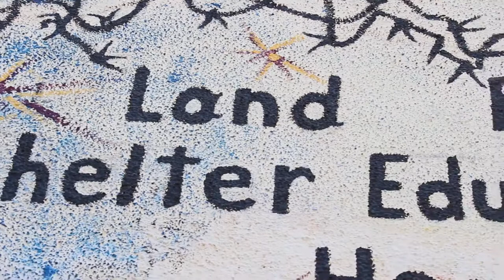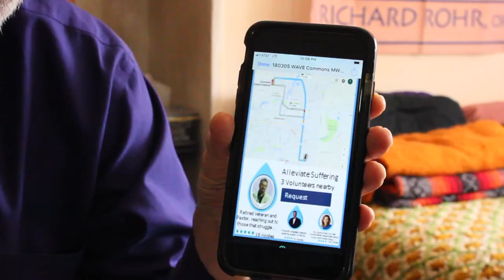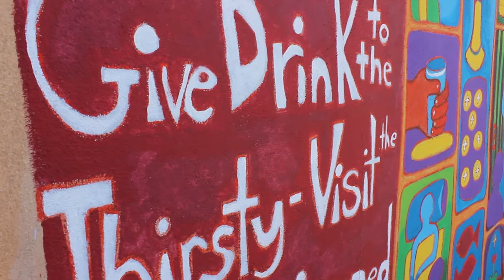Introduction to WAVE | A Promo Video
World Alliance for the Volunteer Economy (WAVE) introductory video.
Title: WAVE Intro Video
Date of Publication: April 2019

All rights to this video belong to the World Alliance for the Volunteer Economy (WAVE). The sole purpose of this video is to showcase my work.

Credits:

Producer - WAVE
Director/Camera/Editor - Marina Bernal

Special Thanks to Paul Shirley, and WAVE

Editing System: Adobe Premiere Pro